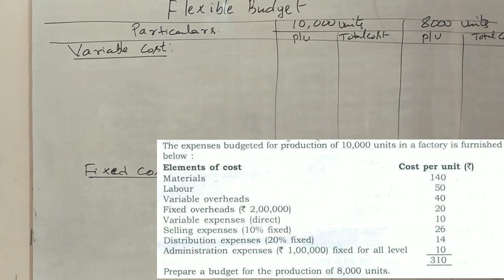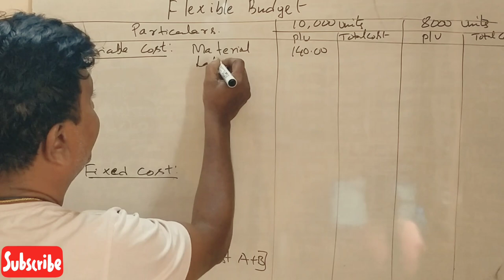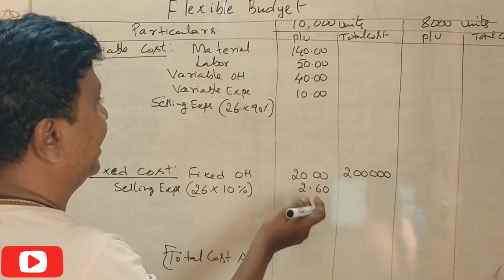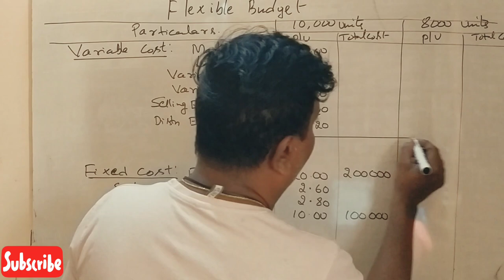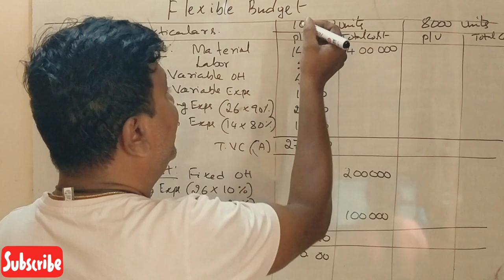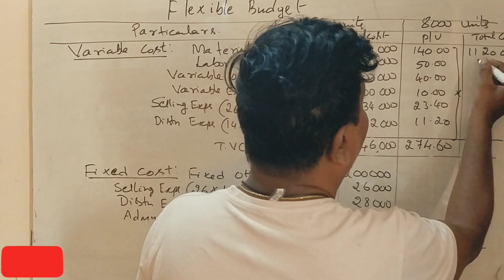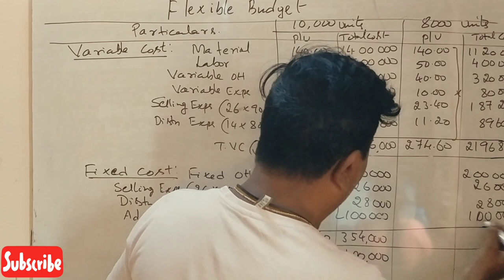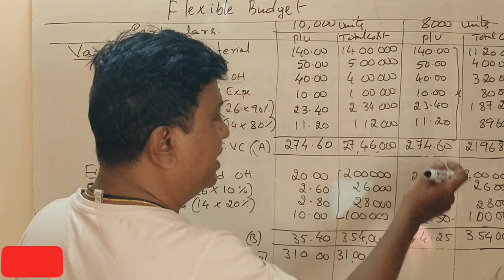Flexible Budget in Kannada PART 3 - B.Com 2019 PM Question Paper 6 Marks (By Srinath Sir)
Performance Management - 2019 Question Paper for 6 Marks.